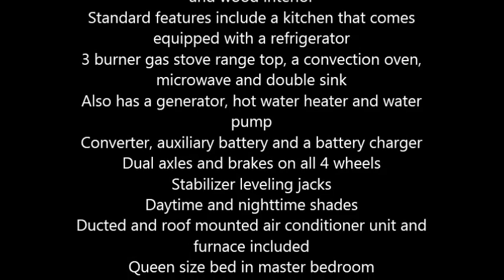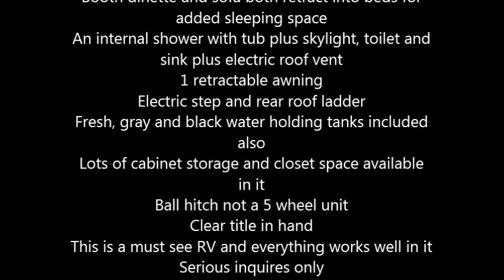2005 Gulf Stream Cavalier Travel Trailer in Sanford, FL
2005 Gulf Stream Cavalier

This travel trailer is fully self contained and has everything within for a total home comfort
32 feet in length, the Cavalier can accommodate up to 8 occupants comfortably
Exterior color is predominantly white with a beige and wood interior
3 burner gas stove range top, a convection oven, microwave and double sink
Dual axles and brakes on all 4 wheels
Stabilizer leveling jacks
Queen size bed in master bedroom
Bunk bed in rear section
An internal shower with tub plus skylight, toilet and sink plus electric roof vent
1 retractable awning
Ball hitch not a 5 wheel unit